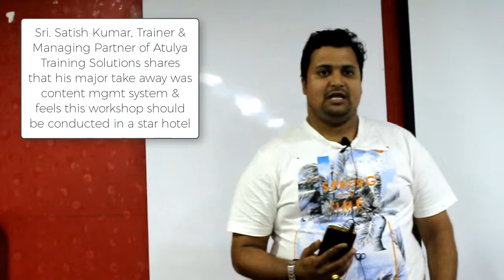How Digital Marketing Workshop helped Managing Partner of a Training solutions organization?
Sri. Satish Kumar, Trainer & Managing Partner of Atulya Training Solutions shares that his major take away was content mgmt system & feels this workshop should be conducted in a star hotel. He shares his experience about the 4 day intensive digital marketing workshop conducted on Dec 15th, 16th, 22nd & 23rd, 2018!